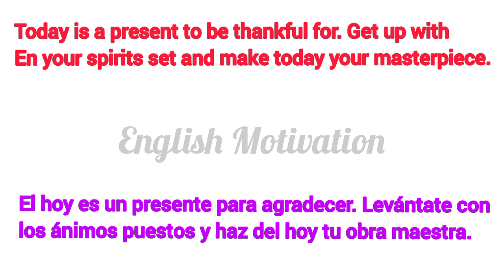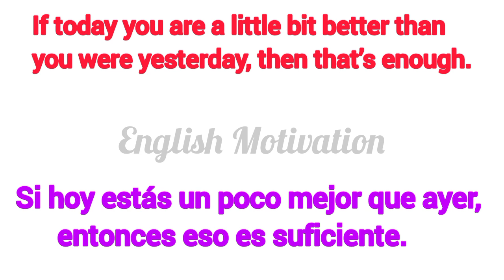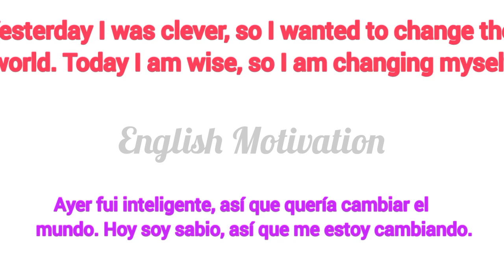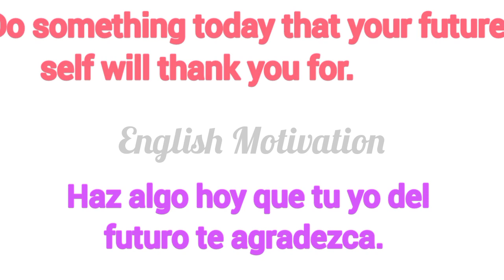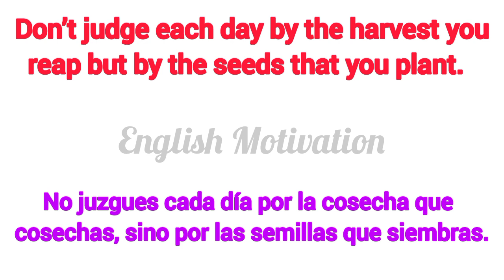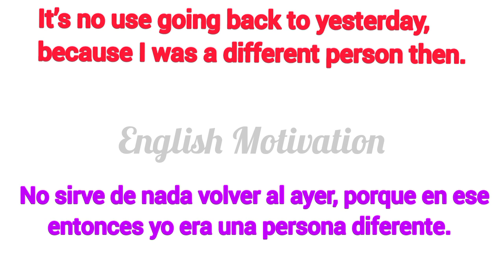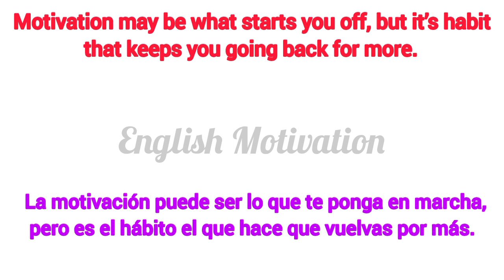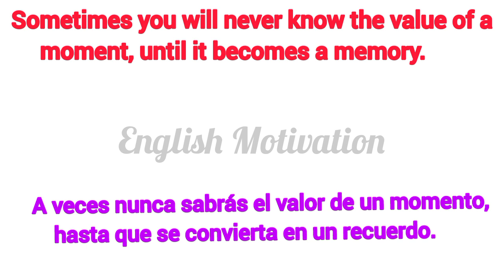👉Frases en inglés para motivarte Hoy/ Phrases English to motivate you today.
Phrases English to motivate you today/
Frases en inglés para motivarte Hoy.